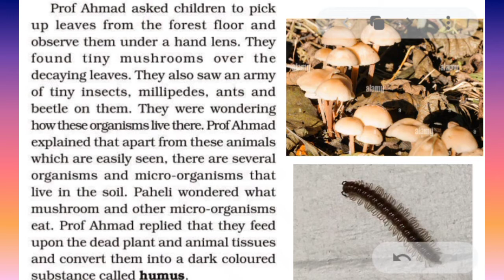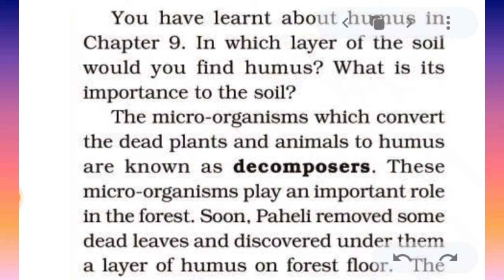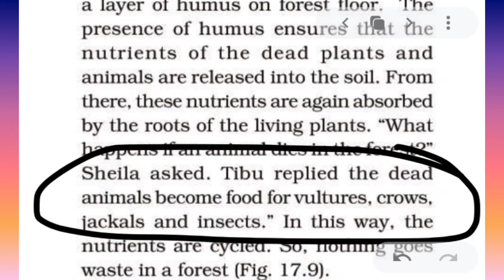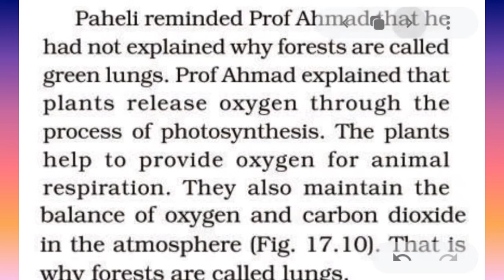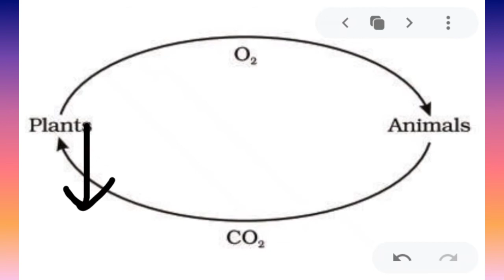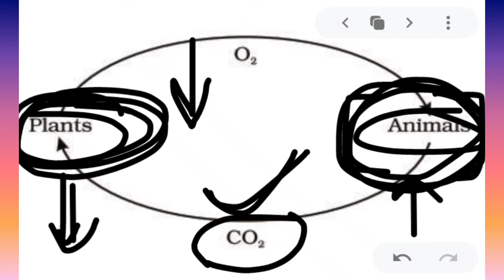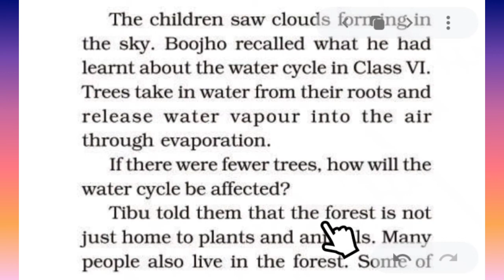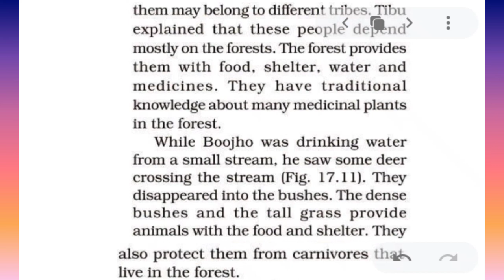Science | Class 7 | Chapter-17.3 | Forests: Our Lifeline